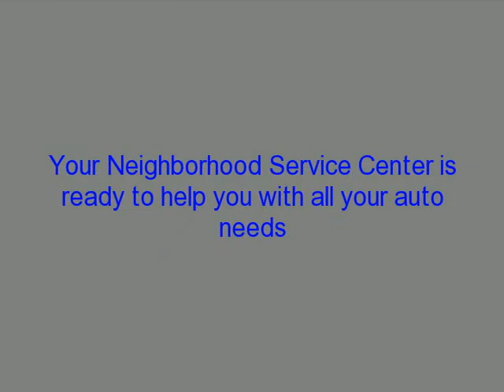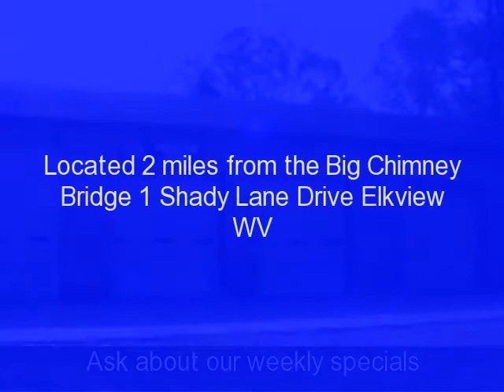Chambers Auto Repair & Towing WV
Auto Repair and Towing Service in Elkview WV